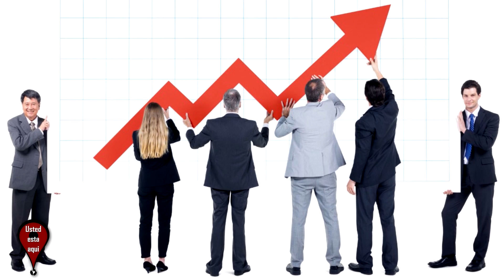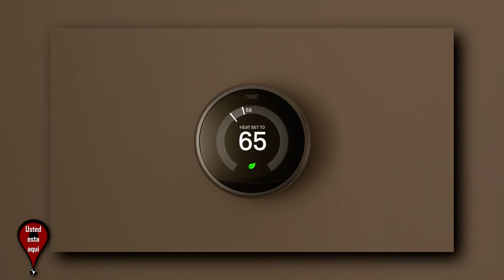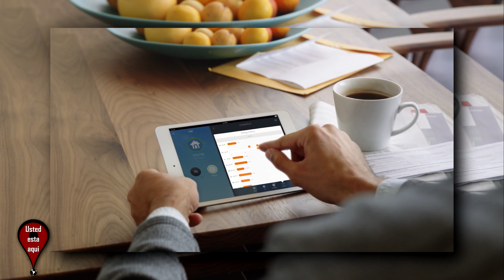Los 9 Increibles Proyectos De Google - Tecnología Del Futuro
En este video veremos los Increíbles proyectos en los que google trabaja.